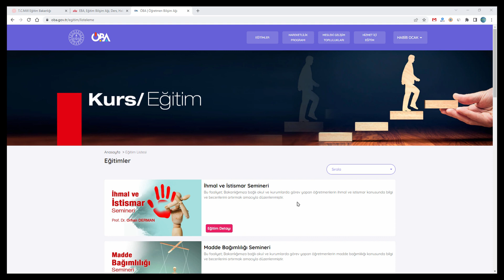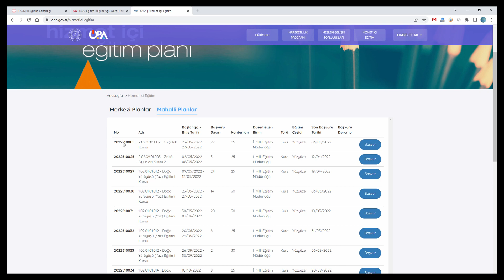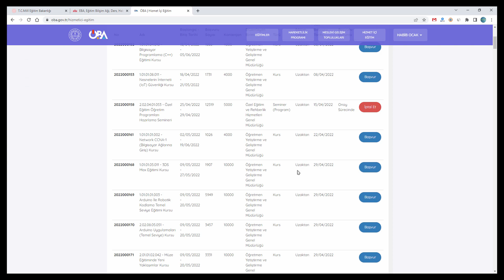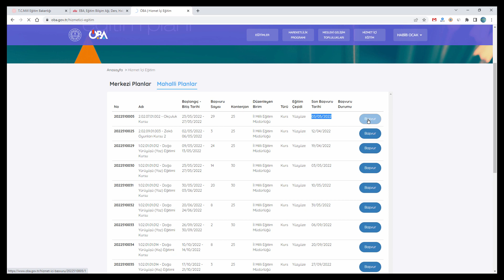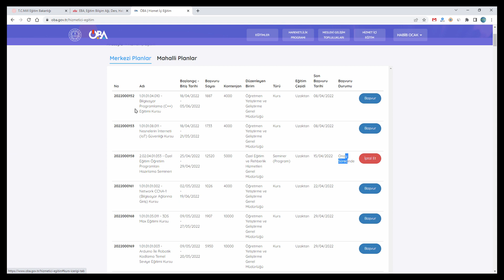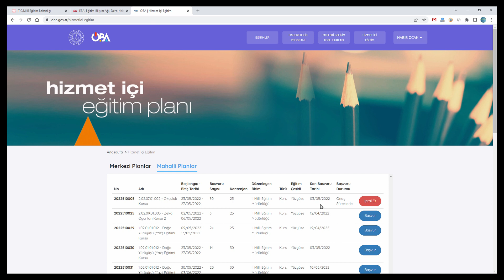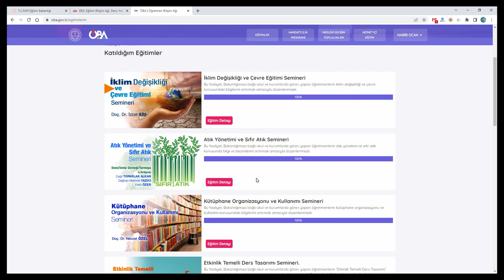Öba Dersleri Ders 2 – Öba’dan Kurs ve Seminer Başvurusu